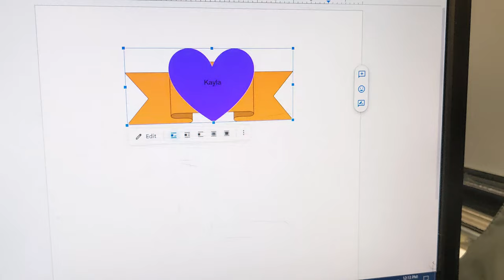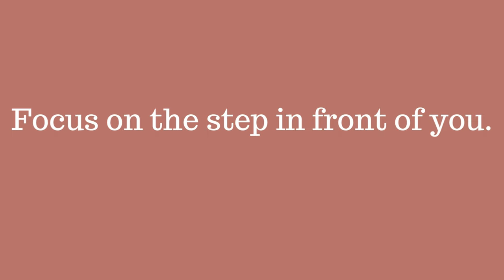A Day in the Life of an Adult Education Student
Hey guys! In this video I will be bringing you to school with me as an adult education student.

If you see this comment a ♻️ emoji